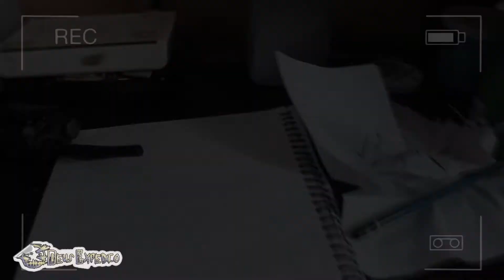CHARLIE CHARLIE CHALLENGE (WTF) =O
▬▬▬▬▬▬▬▬▬▬▬ஜ۩۞۩ஜ▬▬▬▬▬▬▬▬▬▬▬▬▬▬
▓▓▓▒▒▒░░░ LEA LA DESCRIPCION DEL VIDEO ░░░▒▒▒▓▓▓
▬▬▬▬▬▬▬▬▬▬▬ஜ۩۞۩ஜ▬▬▬▬▬▬▬▬▬▬▬▬▬▬
▬▬▬▬▬▬▬▬▬▬▬ஜ۩۞۩ஜ▬▬▬▬▬▬▬▬▬▬▬▬▬▬
Contactos:
▬▬▬▬▬▬▬▬▬▬▬ஜ۩۞۩ஜ▬▬▬▬▬▬▬▬▬▬▬▬▬▬
*skype:emmmanuel.g.m
*Agregame tambien en WiiU como: Deus1990
*PSN: expedio1990
▬▬▬▬▬▬▬▬▬▬▬ஜ۩۞۩ஜ▬▬▬▬▬▬▬▬▬▬▬▬▬▬

La mayoria de mis videos usan la musica del siguiente canal la cual esta libre de derechos de autor asi que se las recomiendo
▬▬▬▬▬▬▬▬▬▬▬ஜ۩۞۩ஜ▬▬▬▬▬▬▬▬▬▬▬▬▬▬

CHARLIE CHARLIE CHALLENGE ( MOM y ARTUR MOSCALU )